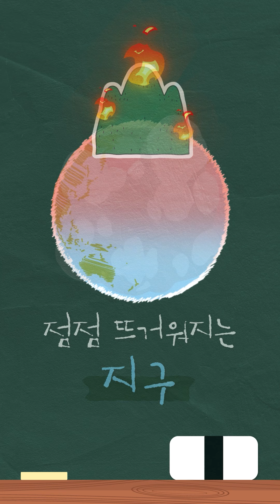오늘도 나는 지구를 구했다 | 지구의 날 | 환경부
끊임없이 발생하는 이상기후 😢
🌡 점점 뜨거워지는 지구

🍀지구를 구하는 방법, 탄 소 중 립🍀
오늘부터, 일상에서 실천하자!

✅ 다회용기 사용하기
✅ 에너지 절약하기
✅ 대중교통 이용하기

[지구의날 기념 이벤트]

지구의 날 기념 쇼츠를 감상하고,
'지구를 구하기 위해 실천한 일' 을
⌨️ 댓글로 달아주시면
추첨을 통해 구독자 40분에게 선물 드려요.

✅ 참여방법
② 지구의 날 쇼츠 감상하고
해당 영상에 '지구를 구하기 위해 실천한 일'을 댓글로 알려주기
③ 참여 인증하기(유튜브 아이디, 핸드폰번호)

✅ 이벤트 기간
- 참여 기간 : 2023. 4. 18.(화) ~ 4. 30.(일)
- 당첨자 발표 : 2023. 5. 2.(화)

🎁 경품 : 해피머니온라인상품권(5,000원) (40명)
- 경품 발송 : 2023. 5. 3.(수) 이후

※ 작성한 개인정보 정정은 불가합니다. 본인이 작성한 정보로 경품이 발송되니 반드시 올바른 핸드폰 번호를 기입해 주세요.
※ ’지구의 날 쇼츠 이벤트 영상‘에 작성한 댓글만 참여 인정
※ 채널 구독 정보 ’공개’ 필수

4월 22일은 지구의 날🌏

📺 환경 관련 각종 소식, 환경부 유튜브에서 더 알아보세요.
💚 환경부 유튜브 좋/댓/구/알 💚